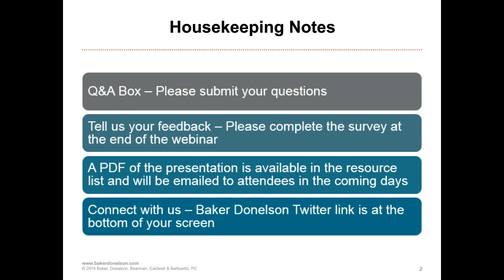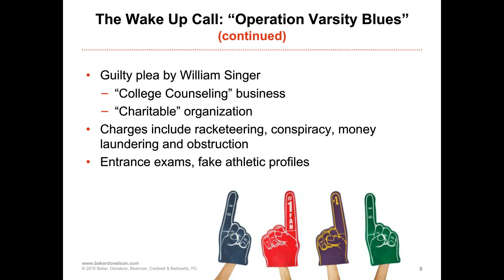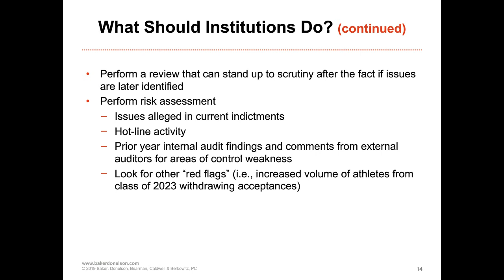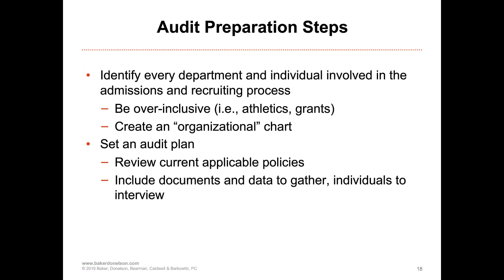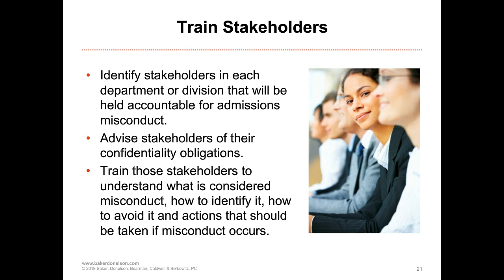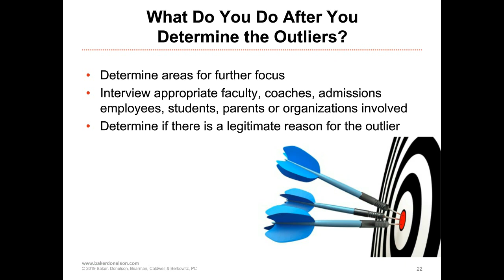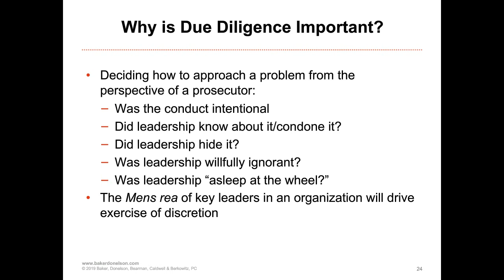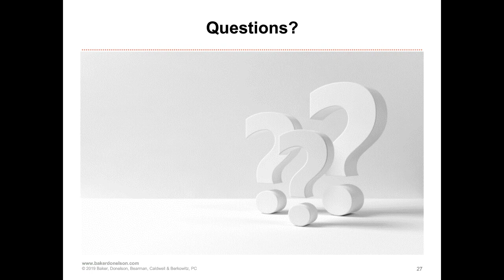College Admissions Scams: Mitigate Your Risks of Being the Next Headline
Recent events have demonstrated some of the unique challenges faced by institutes of higher learning. Our panel of experts will be discussing these challenges and some strategies for mitigating these risks through focused, internal reviews and audits.

Our panel will include members of Baker Donelson's Higher Education team including former United States Attorney Larry Laurenzi and Shareholders Jennifer Curry and Angie Davis. Joining the panel will be Peter Resnick, a forensic accountant who regularly assists universities with internal investigations and compliance reviews. The discussion is designed to provide some tools for helping universities ensure that critical processes like admissions are fair for all applicants, and that compliance obligations to various organizations and government agencies are satisfied.

Introductory remarks will be made by Linda Klein, past president of the American Bar Association.